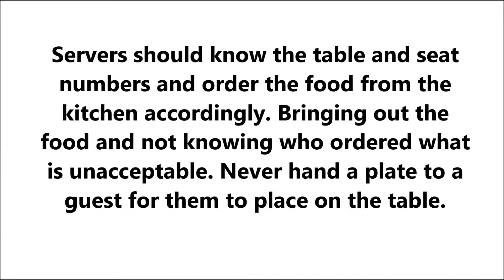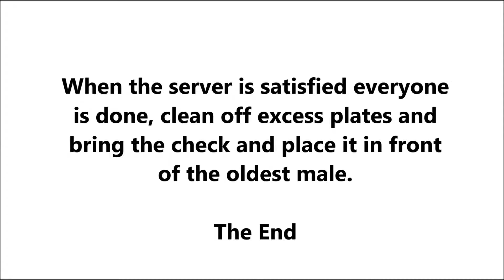Proper Service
Proper Restaurant Service